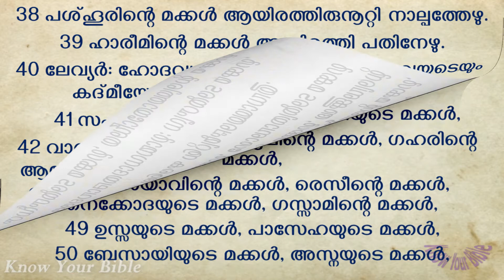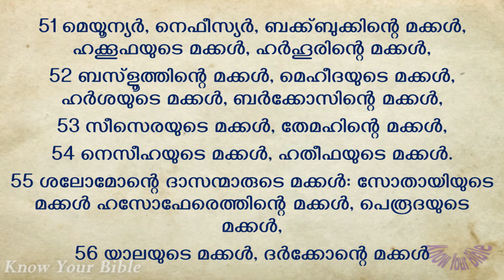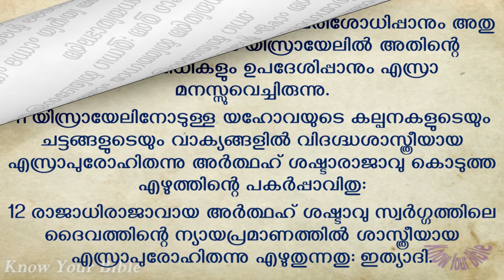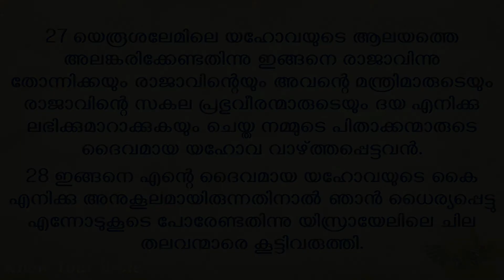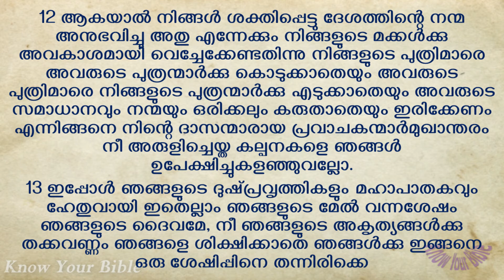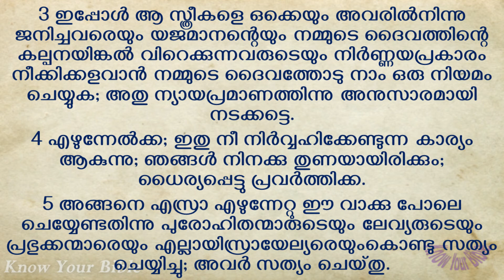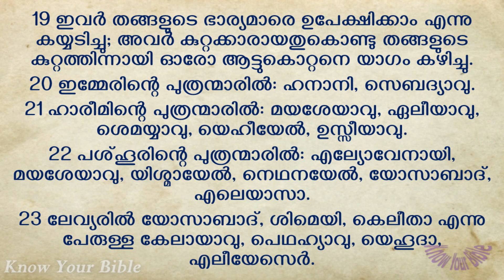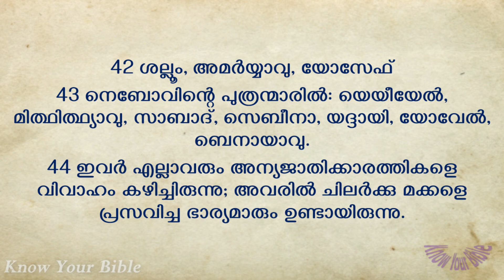Ezra Full Malayalam Audio Bible - Malayalam Audio Bible | Book of Ezra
Title: Ezra Full Malayalam Audio Bible - Malayalam Audio Bible | Book of Ezra